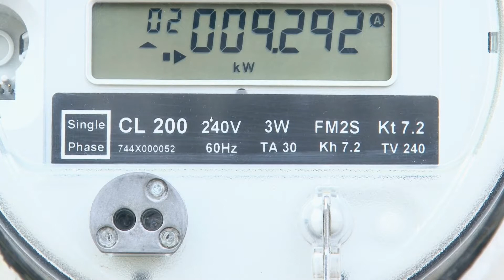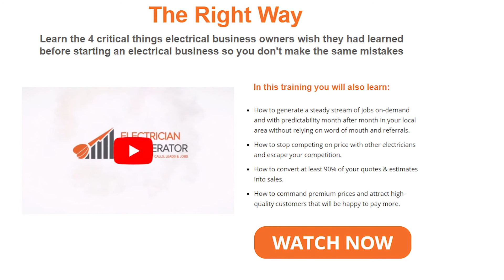Electrical Disasters You MUST Avoid At All Costs!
Welcome back to Electrician District. Electrical hazards could be prevented in 3 basic ways. One is having safety equipment. Another way to prevent electric hazards is to always follow safety work practices. Failure to do such things will only result in electrical mishaps. Speaking of, here are the Top 3 Electrical Disasters that could happen anytime.

Our body is a good conductor of electricity. Which means that we are prone to be electrocuted if we do not have the proper electrical safety equipment. One of the most common electrical disasters that could happen is getting electric shock. Watch this entire video and witness the Top 3 Electrical Disasters that may happen.

If you’re already an electrician running your own business or just about to start and grow your own electrical business, you must learn the 4 critical things electrical business owners wish they had learned before starting an electrical business so you don’t make the same mistakes.